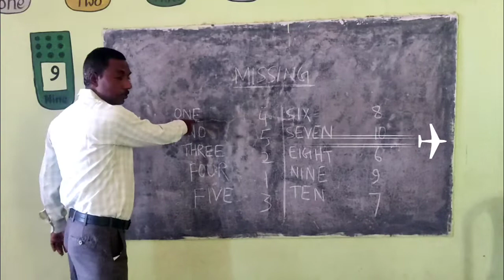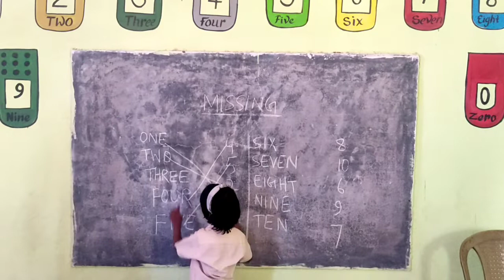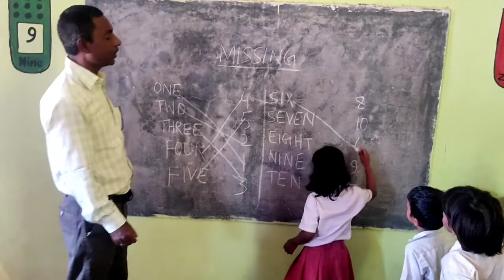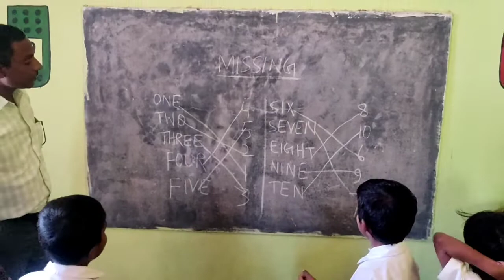अंक मिलाओ गिनती जानो # Manoj sir ki pathsala # study with fun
अंक मिलाओ गिनती जानो anoj sir ki pathsala # study with fun